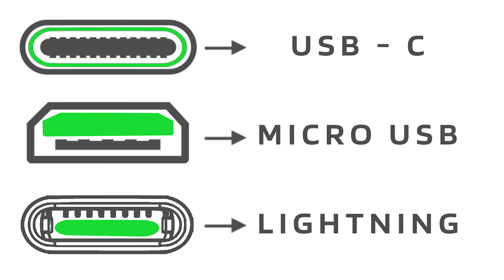Celular NÃO CARREGA? Solução IPHONE e ANDROID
Reparo rápido e simples para celular que não carrega! Funciona para Android e iPhone!

Gosta do Canal? Seja um Patrão!

Gostaria de criar conteúdo no YouTube ou outras plataformas sociais? Confira o Curso Manual do Criador de Conteúdo por BRKsEDU

Gear que uso:
Samsung EVO 500GB SSD
Western Digital Black nvme SSD
Monitor LG 29” UltraWide LED
iPhone 11 256GB
Fone Audio Technica ATH-M30x
Placa De Vídeo Asus GEFORCE RTX STRIX 8GB
Macbook Pro 16" Cinza Espacial 512GB Core i7

Raphael Cruz